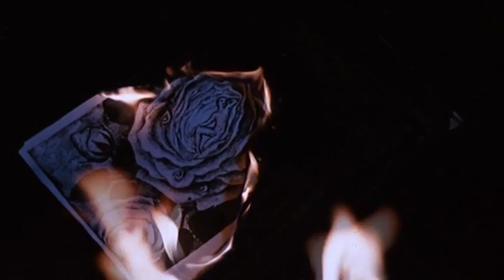Balam Acab - Big Boy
Balam Acab - Big Boy (See Birds, 2010)
extended edit. song is too good for only 4 minutes.
Werner Schroeter - Der Rosenkönig (1986)